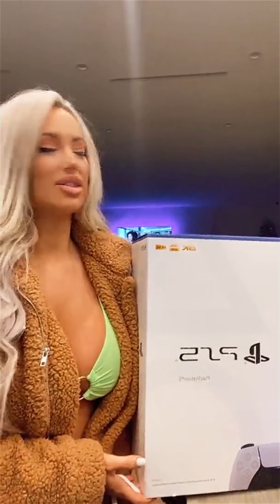Laci Kay Somers | New PS5 | Live | 7 January 2021.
laci kay somers shows fans her new outfits and her new playstation 5.